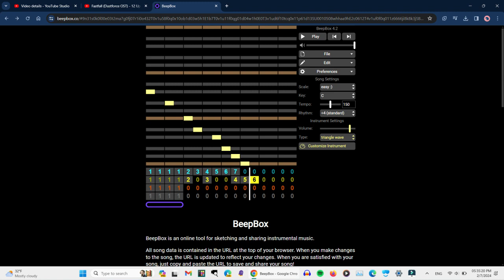Virus Snarer (My album) | Dr2xm - Depleted Synth (Audio)